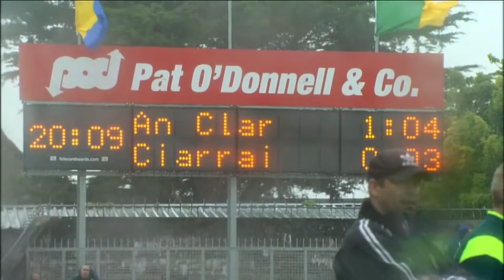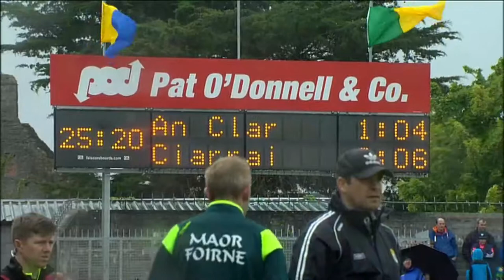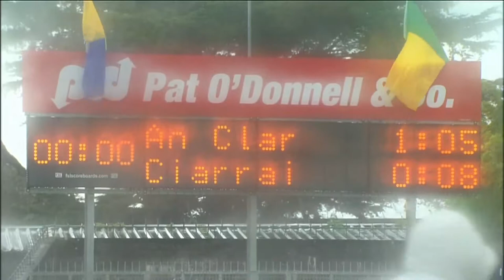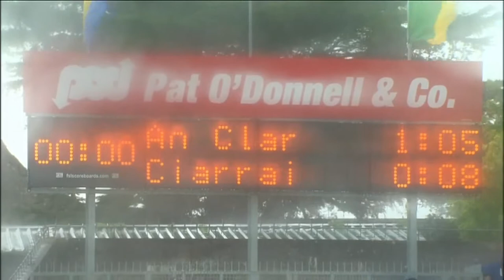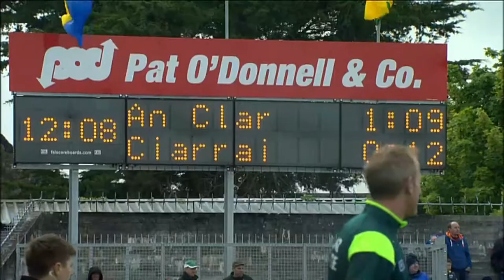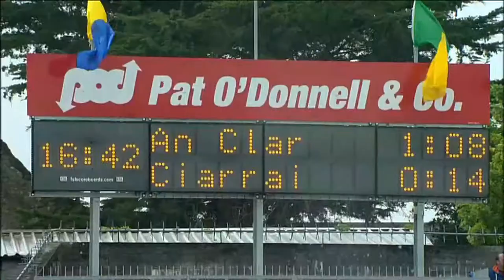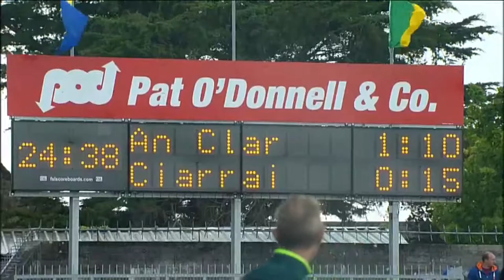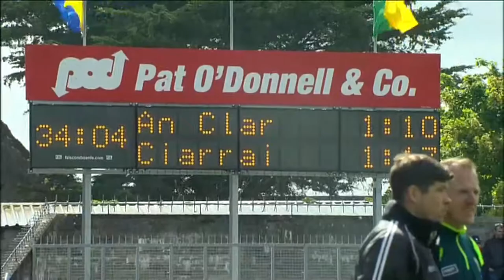Clare v Kerry MSFC 2017 RK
Kerry 1-18
Clare 1-12
Munster SFC Semi-Final: O’Donoghue inspires Kerry
Report By Peter O’Connell for GAA.ie

Munster champions Kerry eventually qualified for a Munster final meeting with Cork on July 2, when they held off Clare in Cusack Park, Ennis.

While the first half was a good battle, Kerry upped their game considerably in the last 25 minutes and outscored Clare 1-10 to 0-7 during the second period. Following a first half, which featured seven yellow and one red card, the teams were tied at half-time, Clare 1-5 Kerry 0-8.

Gary Brennan set the tone right from the throw in when the Clare captain cut through the Kerry defence from the throw in. He laid off to David Tubridy who fired over a sublime, left footed point. When Tubridy goaled a 13th minute penalty, which was won by Keelan Sexton, Clare led 1-3 to 0-2. Jamie Malone added a point to extend Clare’s lead by the 18th minute.

However Kerry, who had the breeze, fought their way back into it with four James O’Donoghue points, while Paul Geaney added two. Kerry were reduced to 14 players when Donnchadh Walsh was shown a second yellow, a minute before half-time, when the wing forwarded fouled Clare’s Martin McMahon. Kerry briefly led, but Ciaran Russell, attacking from wing back, equalised just before the interval, leaving the 5,786 attendance that a possible shock was on.

That belief deepened when Clare put over the opening two points of the second half with Eoin Cleary and Cathal O’Connor firing over frees won by Gary Brennan. However, the game turned on an incident nine minutes into the second half when a Jamie Malone shot hit the Kerry crossbar and ended up spinning wide. At that stage Clare led 1-8 to 0-10 and a goal at that juncture, would have rattled Kerry further.

Kerry responded with a flurry of points from James O’Donoghue, Stephen O’Brien, Anthony Maher and Shane Enright. Stephen O’Brien, who impressed after being introduced at half-time, netted Kerry’s goal three minutes from full-time. While Clare had an extra man, O’Brien walked through the heart of the Clare defence before goaling.

Kerry showed their experience when a lesser team could have panicked. While Gary Brennan was outstanding in the first half, Jack Barry came more into in as the game developed, while James O’Donoghue looked very sharp from play and frees for Éamon Fitzmaurice’s team. Anthony Maher also had a good spell in the second half, which played a key role in helping Kerry to establish control.

Scorers for Kerry: James O’Donoghue 0-9 (4fs), Stephen O’Brien 1-1, Paul Geaney 0-4 (2fs), Anthony Maher, Michael Geaney, Shane Enright, Bryan Sheehan (f) 0-1 each.

Scorers for Clare: David Tubridy 1-3, Eoin Cleary 0-6 (4fs), Jamie Malone, Ciaran Russell, and Cathal O’Connor (f) 0-1 each.

KERRY: Brian Kelly; Fionn Fitzgerald (captain), Mark Griffin, Shane Enright; Peter Crowley, Tadhg Morley, Paul Murphy; Jack Barry, Anthony Maher; Michael Geaney, Kevin McCarthy, Donnchadh Walsh; Barry John Keane, Paul Geaney, James O’Donoghue
Subs: Stephen O’Brien for Barry John Keane (half-time), Jack Savage for Kevin McCarthy (45), Jonathan Lyne for Michael Geaney (52), Kieran Donaghy for Anthony Maher (61), Bryan Sheehan for Jack Barry (64), Johnny Buckley for Paul Geaney (68).

CLARE: Joe Hayes; Gordon Kelly, Kevin Harnett, Martin McMahon; Pearse Lillis, Dean Ryan, Ciaran Russell; Gary Brennan (captain), Cathal O’Connor; Jamie Malone, Seán Collins, Shane Brennan; Eoin Cleary, David Tubridy, Keelan Sexton
Subs: Cian O’Dea for Shane Brennan (50), John Hayes for Pearse Lillis (56), Eoghan Collins for Kevin Harnett (66), Gearóid O’Brien for Cathal O’Connor (70).

REFEREE: Padraig Hughes (Armagh)